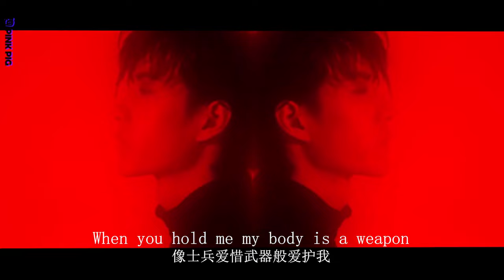王一博加盟新綜藝！錄制你好星期六！翻版的天天向上